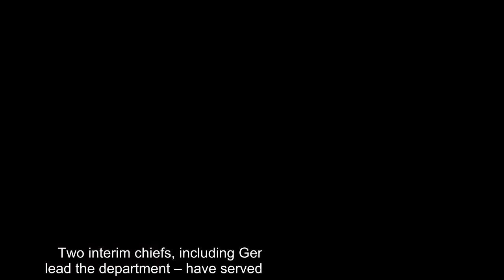The Louisville Police Department has announced the firings of two officers involved in the Breonna T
"Please be advised effective this date your employment with the Louisville Metro Police Department is terminated," both letters read, dated Jan. 5.  LAWYERS FOR OFFICERS IN BREONNA TAYLOR CASE ACCUSE MAYOR OF PUSHING PROJECT THAT LED TO HER DEATH  Taylor, a Black woman, was killed on March 13, 2020, by police executing a narcotics search warrant. None of the three White officers who fired into Taylor’s home were charged by a grand jury in her death.  Investigators said Cosgrove fired 16 rounds into the apartment after the front door was breached and Taylor’s boyfriend fired a shot at them.  In a copy of Cosgrove’s letter obtained by WFPL, Gentry said he violated standard operating procedure involving the use of deadly force and that "two of the sixteen rounds you fired were found in the body of Ms. Breonna Taylor." "One of these rounds was the fatal round that killed Ms. Breonna Taylor," she added. "The shots you fired went in three different directions, indicating you did not verify  ...